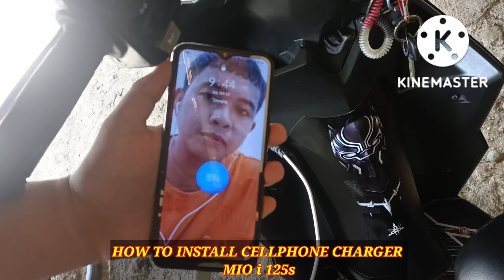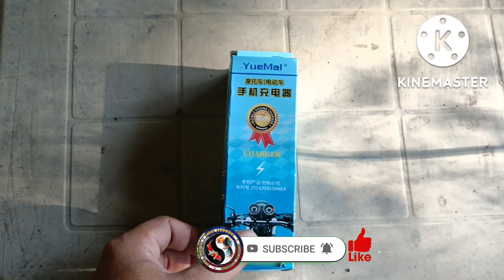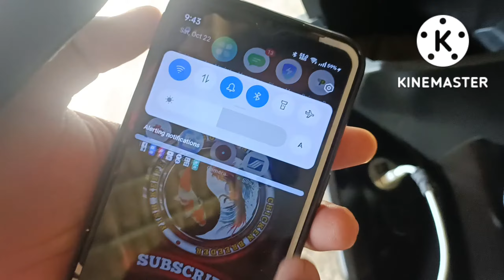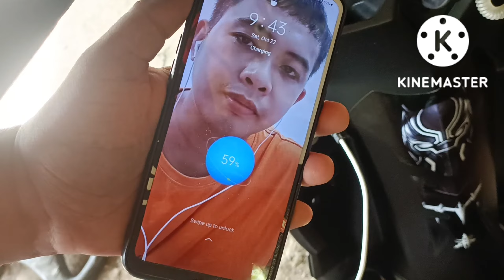HOW TO INSTALL CELLPHONE CHARGER ON MOTORCYCLE | YAMAHA MIO i 125 | FAST AND EASY